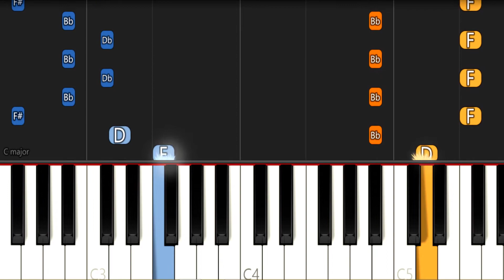My reaction to that information but it's FNAF - Piano Tutorial